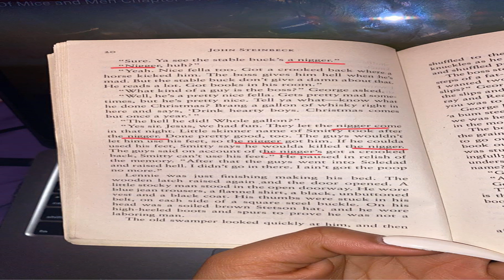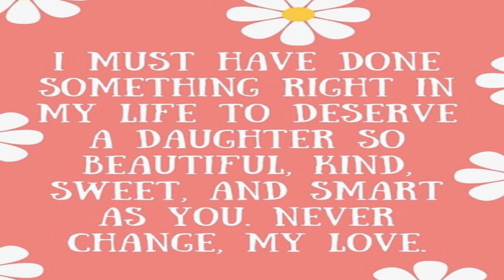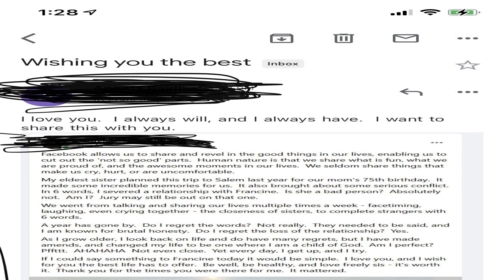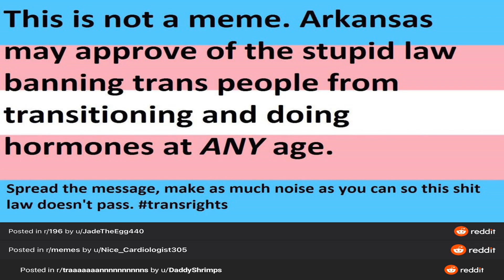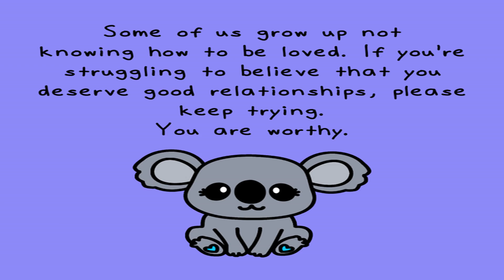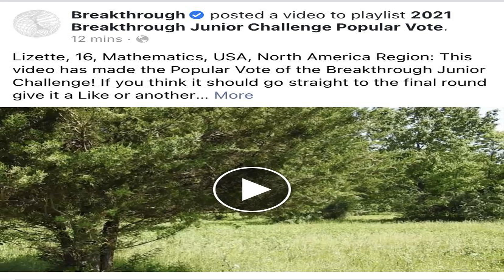Remarkable content from r/MomForAMinute | Rebel Wilson